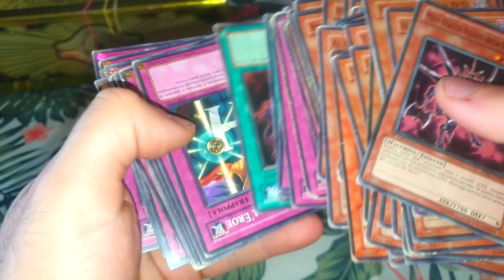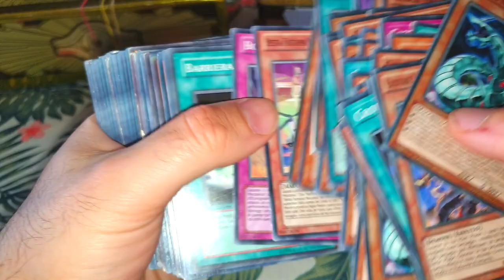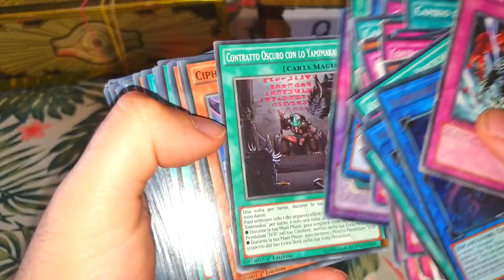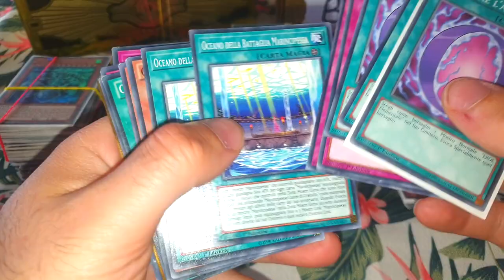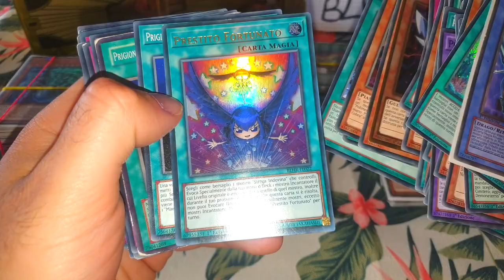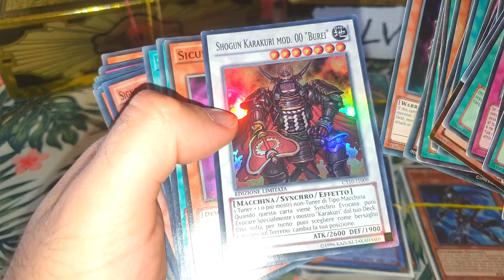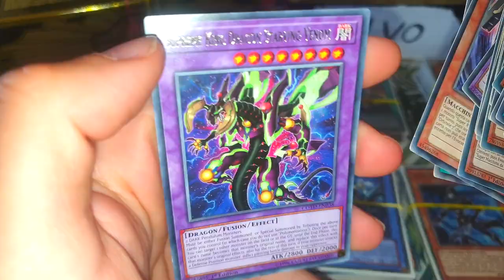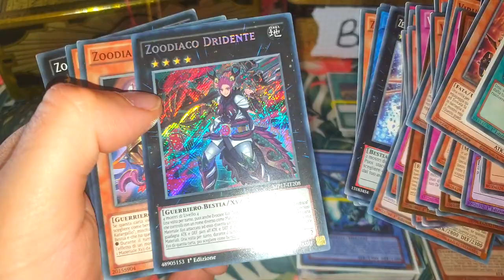Come affogare nelle carte di Yu-Gi-Oh!